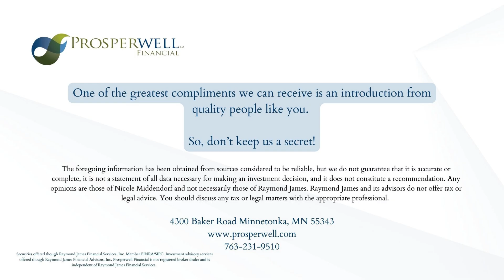Money Minute - Elections